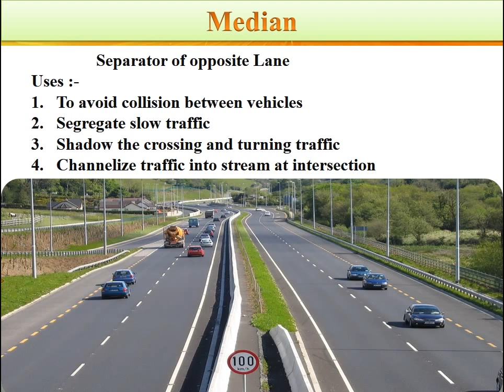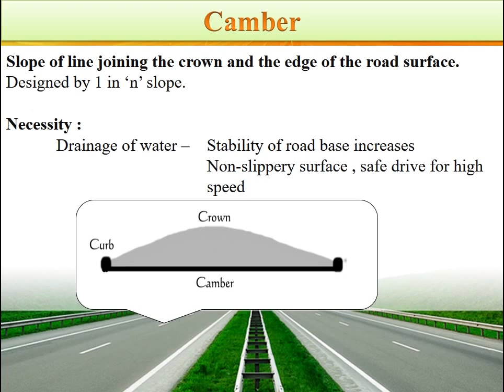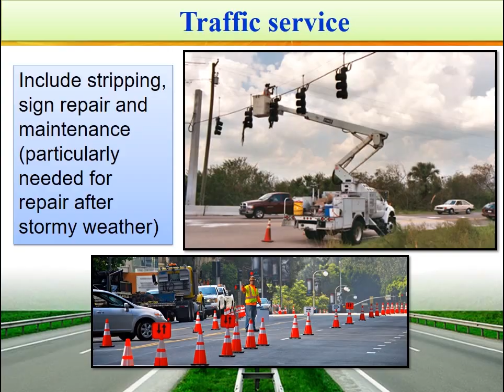Geometric Design Of Highway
A Presentation on Highway with technical detail of all the parts. Highway engineering is the sub part of civil engineering.